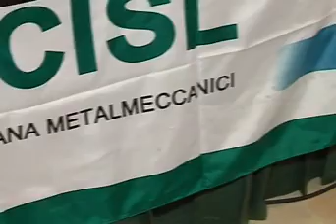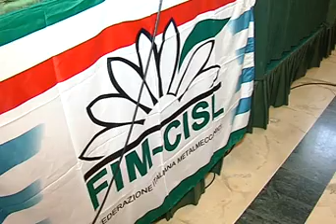Fim Cisl lancia l'allarme desertificazione industriale a Catania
Allarme desertificazione industriale a catania. La denuncia e della Fim Cisl che stamattina durante il consiglio generale svoltosi all'hotel Nettuno ha analizzato le problematiche dell industria metalmeccanica.